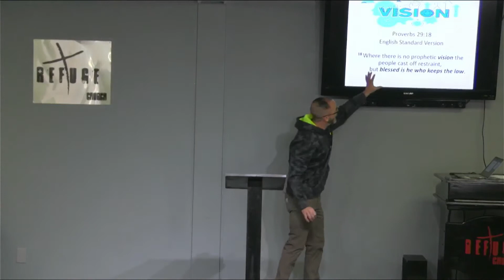Vision (11/13/2022)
If you would like to join us for the live sermons we are live on Facebook at 11:15 Sunday and 6:45 Wednesday.

App: Refuge Church of NC